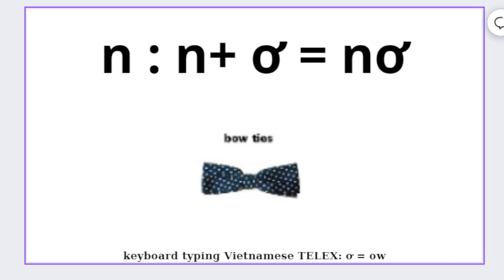Vietnamese Easy pronunciation and spelling n , nơ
9 Reasons Vietnamese is Easier Than You Think

1. Vietnamese Has No Genders

2. Vietnamese Dispenses with “a” and “the”

3. Vietnamese Doesn’t Have Plurals

4. Vietnamese Has No Confusing Verb Endings

5. Vietnamese Tenses Can Be Learned In Two Minutes

6. You Don’t Have To Learn a New Alphabet

7. Vietnamese Spelling is Highly Consistent and Unambiguous

8. Vietnamese Grammar is Virtually Non-Existent

9. Vietnamese Vocabulary is Highly Logical

GEORGE JULIAN
George is a polyglot, linguistics nerd and travel enthusiast from the U.K. He speaks four languages and has dabbled in another five, and has been to more than forty countries. He currently lives in London.